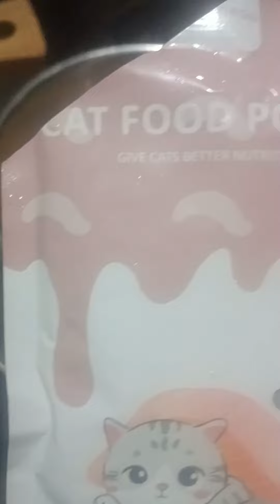wet cat food legit nagustuhan ng pusa ko at mura pa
Ito po ang shop ko
Punta langbkayo pero sa mismong video ko kayo mag click ng yellow basket kasi wala nalabas na lista ng mga product ko.
Ewan ko ba bakit wala?

Para sa mga pusa kong pinapakain sa labas buy for the cost..